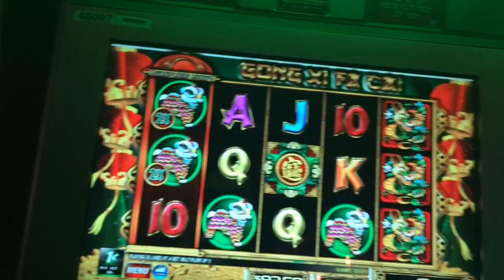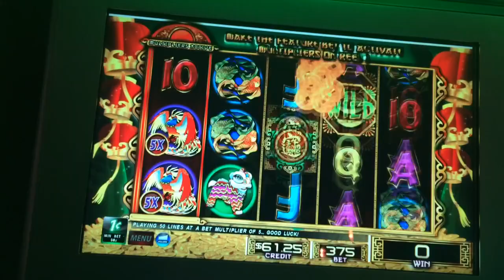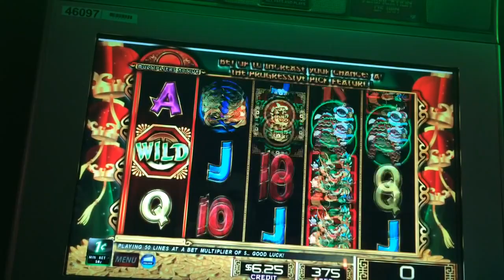LIVE PLAY on Gong XI Fa Cai Slot Machine